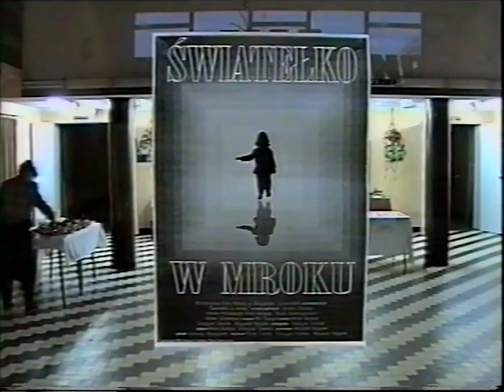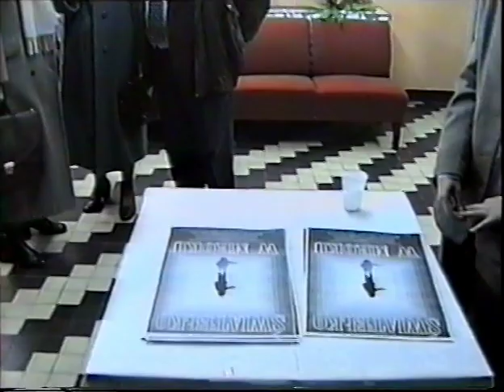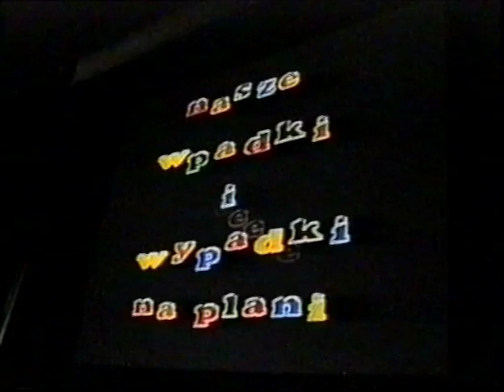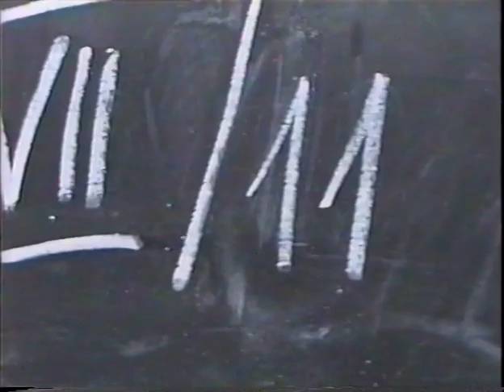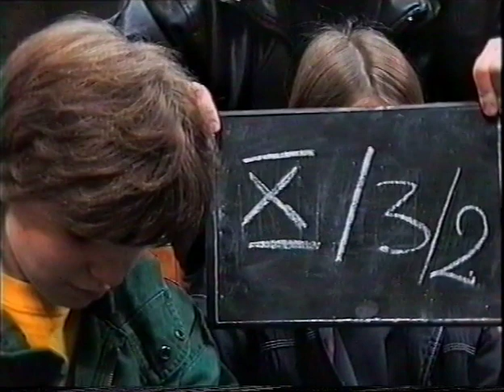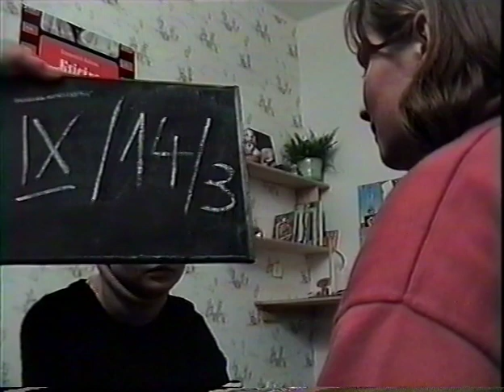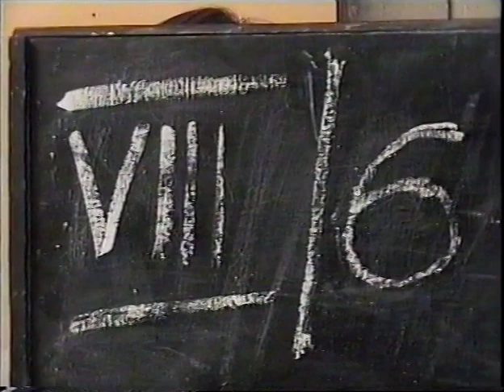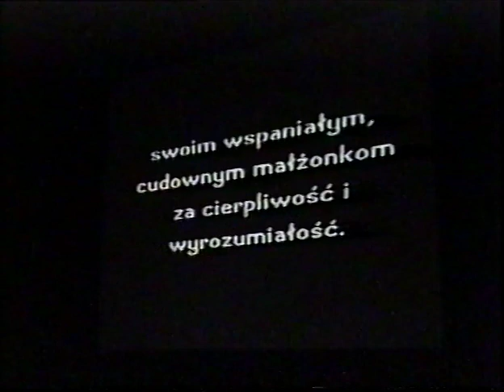02-02_Postscriptum, czyli nasze wpadki i wypadki na planie.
Po projekcji "Światełka w mroku" widzowie mogli zobaczyć dowcipne sytuacje na planie. Często humor dopisywał zarówno artystom jak i realizatorom pomimo ciężkiej pracy. Projekcja naszych wpadek poprzedziła mała uroczystość. Były gratulacje, mowy okolicznościowe, podziękowania, kwiaty i nagrody. I to by było na tyle... Szkoda, że nikt, tak naprawdę nie zauważył naszego sukcesu, może poza rodzicami dzieci grających w filmie i naszych rodzin.